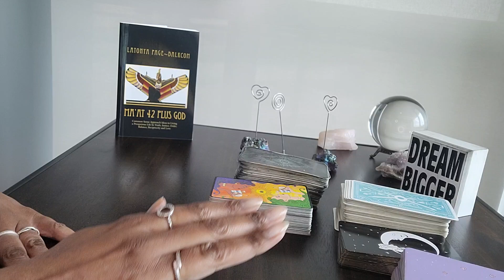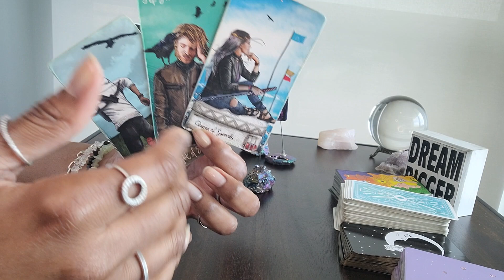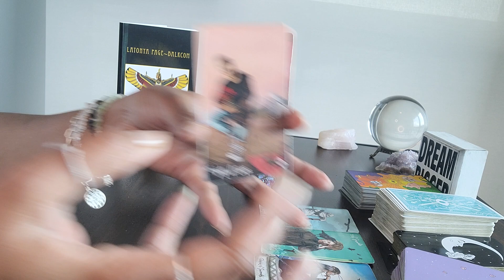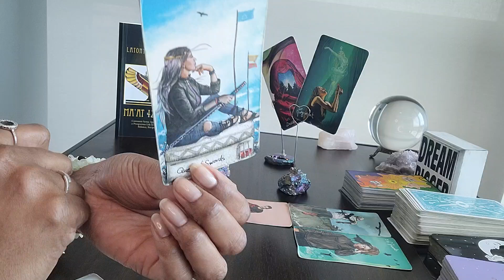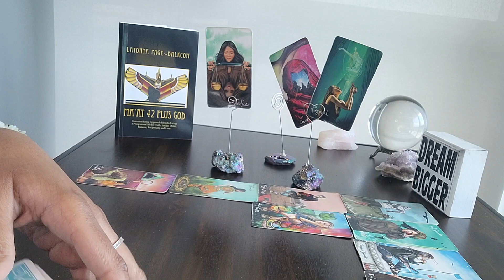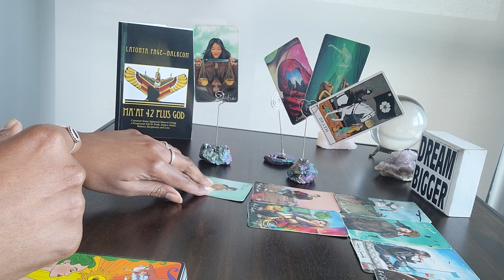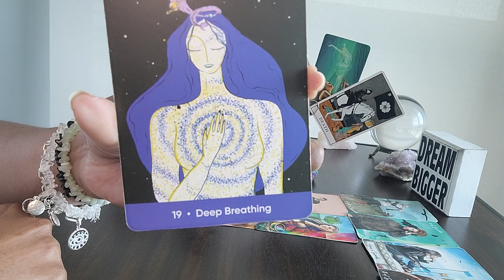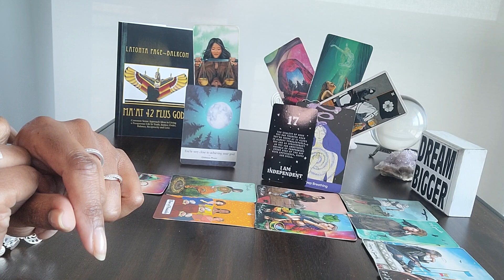Cancer: Its Friday-RIDE OR DIE & #17:UR about 2 show a LOT of ppl what independent wealth looks like